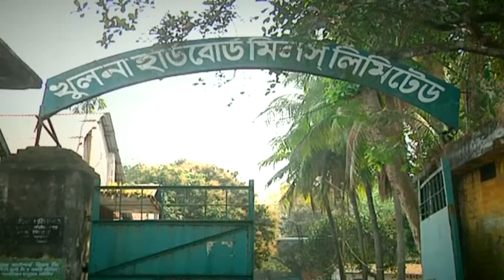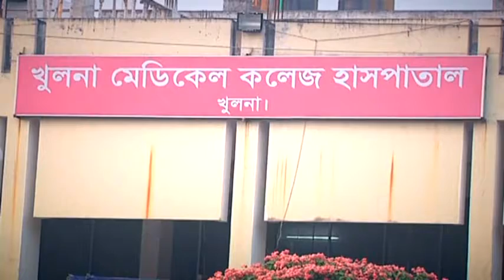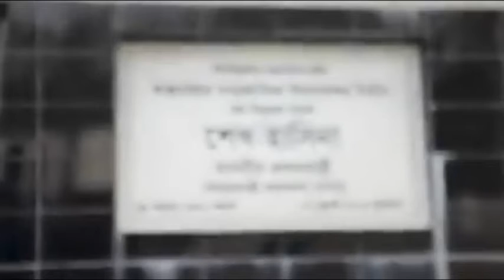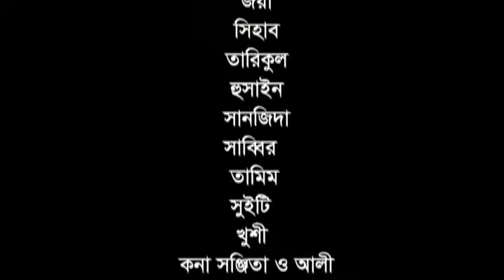বংগ বন্ধু সংস্কৃতি লিগ ,,,,,,,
kalantor Multimedia ,,,,,,,,  2019